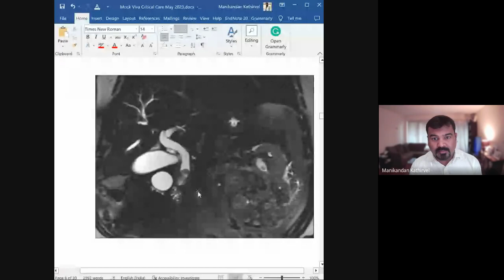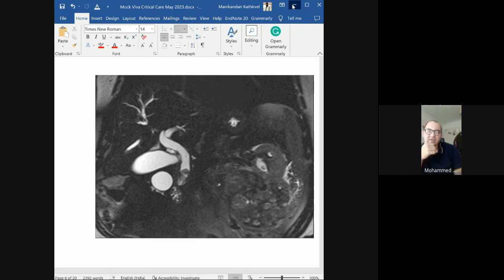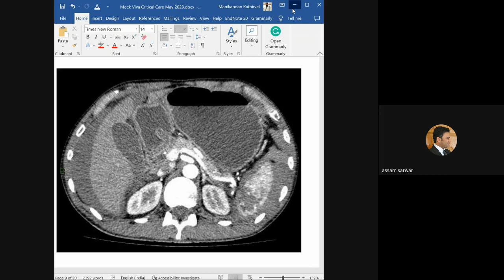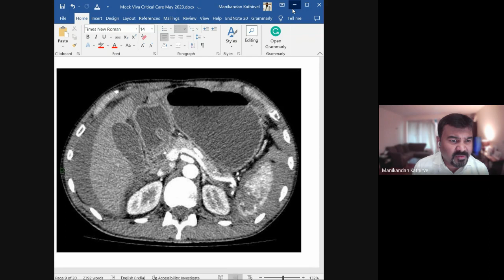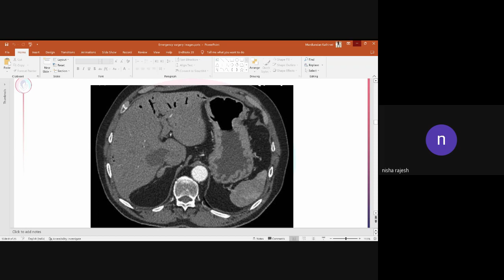PrepMedico Taster Viva Session 2 - Trauma & Critical Care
About: PrepMedico is an online platform that offers high-quality training, mentorship, and guidance to doctors who aim for memberships and fellowships of the UK's Royal Colleges. We are a community of experienced faculty physicians and surgeons who have excelled in mentoring and teaching doctors who aim for academic excellence.

Here’s the video of the second Taster Viva session on Trauma & Critical Care that was held on May 28, 2023

You can join us on Telegram if you have any queries regarding the FRCS exams.
Registrations are open for the upcoming FRCS exams.